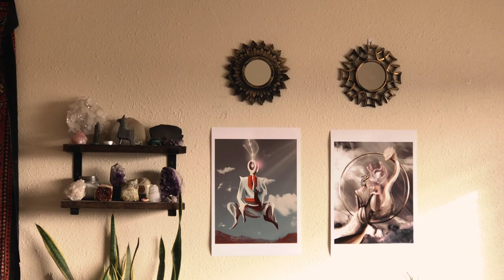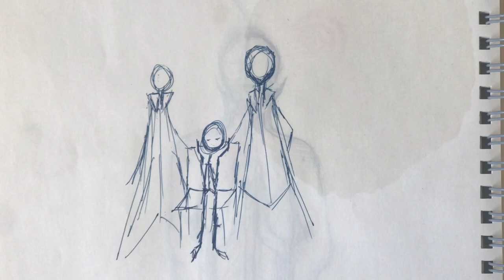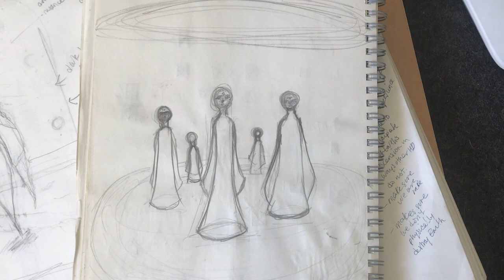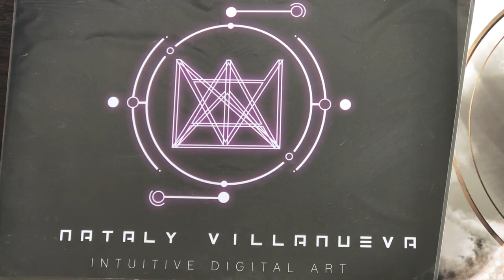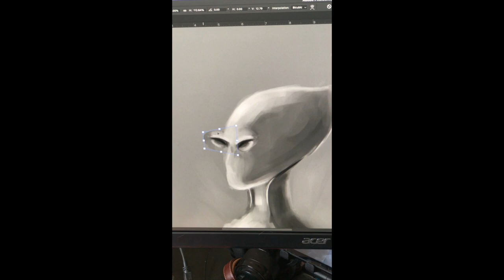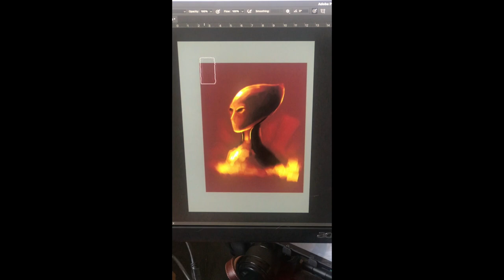Nataly Villanueva - Extradimensional & Channelled Digital Art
Just a raw video intro about my beginnings of becoming an intuitive artist, and communicating with the extradimensional energies we are, and that surrounds us everyday.

Remember how powerful you are, even on a constipated day.